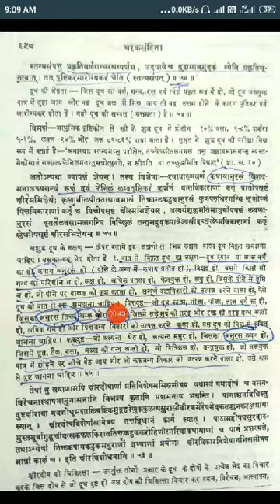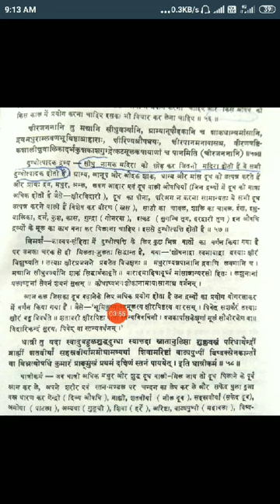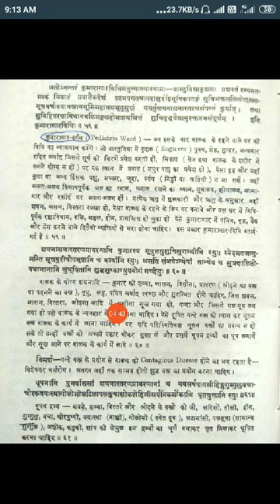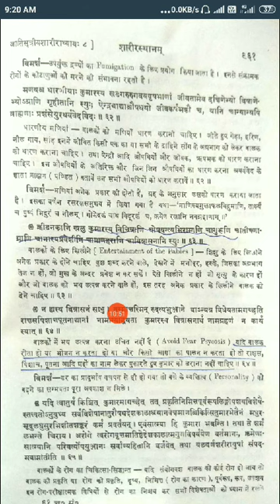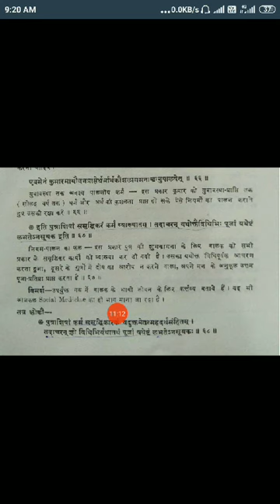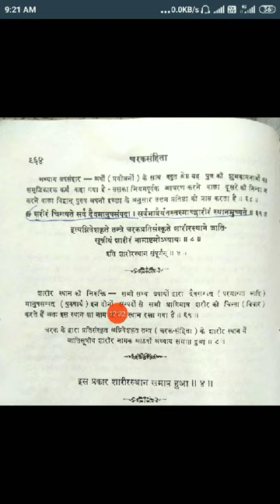चरक शारीर ८ (४)